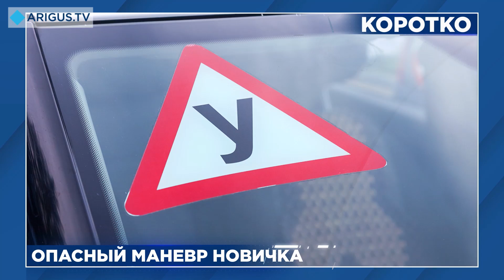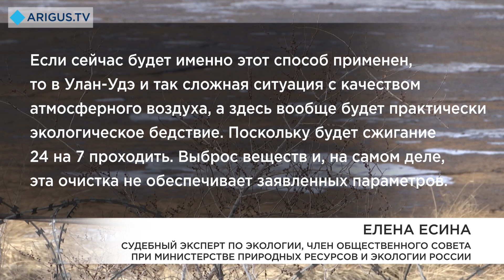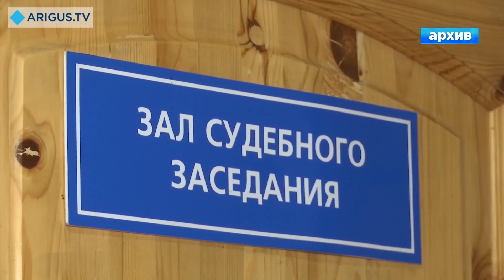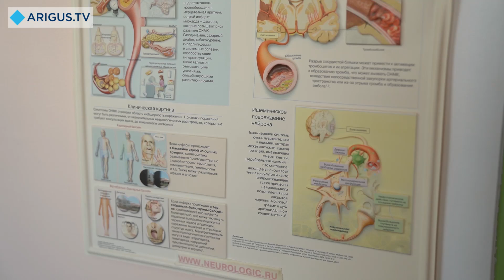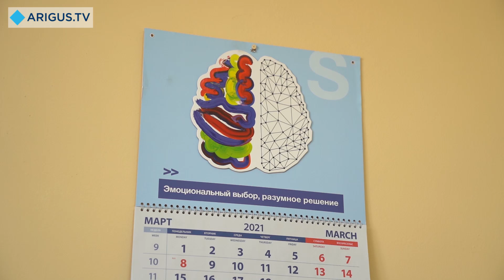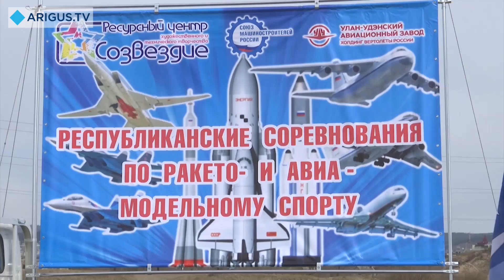Восточный экспресс 12.04.2021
Смотрите в вечернем выпуске:

08:18 - Сжигать на месте или перевозить и утилизировать? В деле фенольного озера появились новые повороты.
11:57 - Борьба за чистоту окружающей среды в действии. Где в Улан-Удэ устроили новую свалку?
19:31 - Месяцы моделирования и буквально секунды полёта. Как прошли республиканские соревнования по ракето- и авиамодельному спорту?